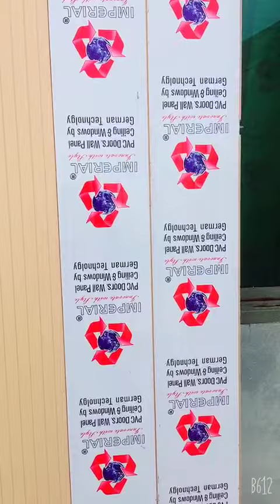Pvc plastic door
Modern Aluminum Door With Wood Slots Modern Patio Doors Aluminum Doors Window & Kitchen Home
pvc plastic door water proof life time